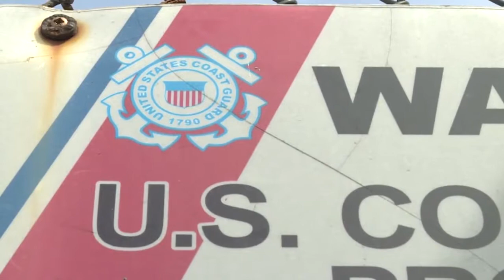Dive Boat Crew Rescued By Vessel In California, 34 Still Missing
September 02, 2019 - The five crew members of the boat which sank as it was engulfed in intense flames off the coast of Southern California have been rescued by a pleasure craft named the 'Grape Escape'. 34 passengers are still unaccounted for. IMAGES of the boat which rescued the crew members